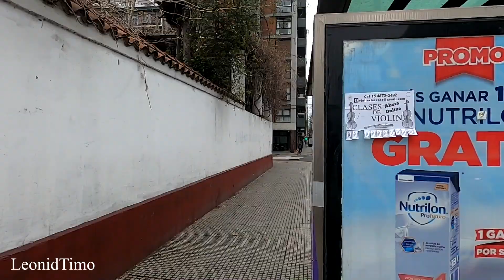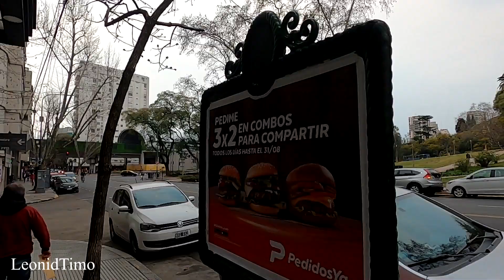В Аргентине политические страсти накаляются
Все больше накаляются политические страсти в Аргентине. Как мы выходим из карантина в Буэнос-Айресе
Всем привет. Я создал этот  видео канал про Аргентину для того, чтобы вы увидели и узнали больше о жизни в городе Буэнос-Айрес, Аргентина, Южная Америка. Как живут люди в в Аргентине, чем занимаются  и как отдыхают. Работа Медицина и образование. Новости Аргентины. Город  Буэнос Айрес. Культура Развлечения и популярные Достопримечательности Буэнос Айреса. Туристические места и куда пойти в Буэнос Айресе. Супермаркеты и Магазины Обзор и цены на Продукты. Путешествие по Аргентине. Кулинарные Аргентинские рецепты и много других интересных видео. Полезная информация: экскурсии, интересные места для отдыха, стоимость развлечений в Аргентине. Переезд и эмиграция в Аргентину. Видео влог из Аргентины,  Леонид тимо. Влоги из Аргентины

О жизни в Аргентине. Моя семья
Все о компьютерах. Ремонт ноутбука и ПК